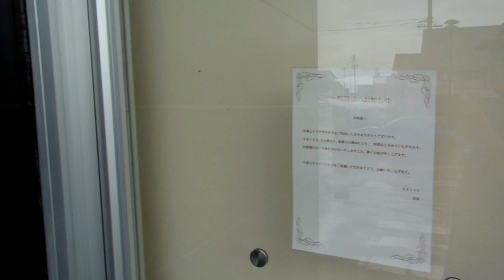Closed McDonald's Brings Confusion in Japan!!